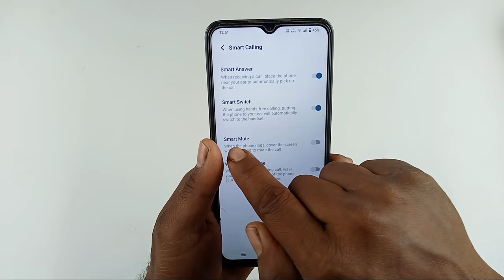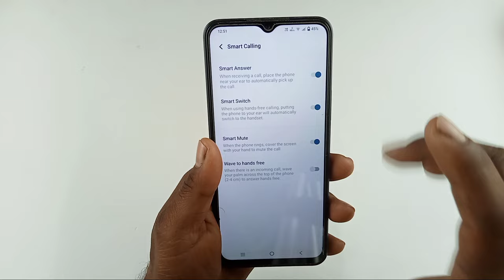Vivo y28 5g smart call setting / how to enable smart call setting vivo y28 / vivo y28 smart calling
Hello dosto aaj ki is video mein humne aapko bataya Vivo y28 5g mobile mein smart call setting enable kaise kiya jata hai